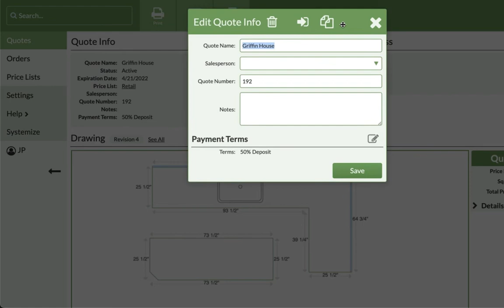What's New Move Pop up Boxes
Now pop-up dialog boxes can be moved anywhere in the active window in Systemize and CounterGo.